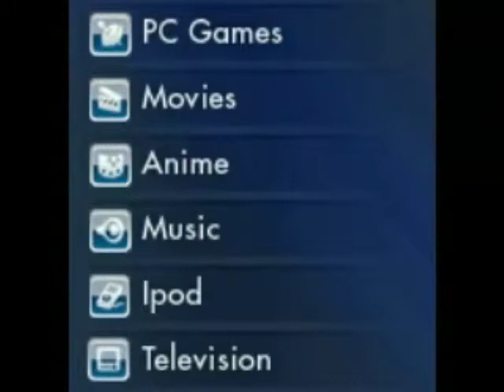get free movies,pc games,animes,music,ipod videos and watch telivision online!!!!!!!!!